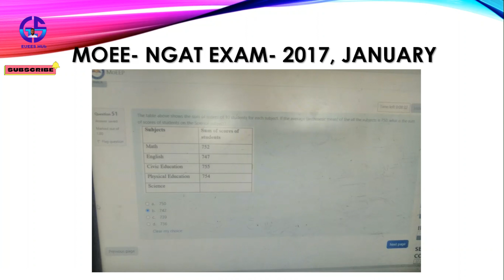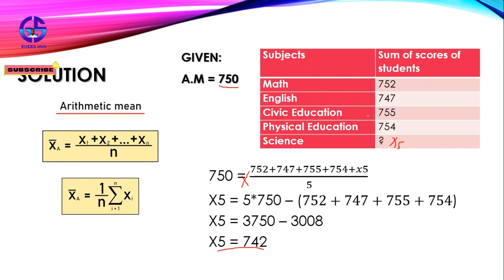National Graduate Admission Test euees NGAT - ethiopianhighereducation 2017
Welcome to EUEES Hub🧷.
This  channel is dedicated to empowering Ethiopian students worldwide with a variety of educational content. Whether you're preparing for exams, seeking in-depth lectures, engaging in online Q&A sessions, or looking to enhance your skills through software training, EUEES Hub is here to support you every step of the way.

Join us as we strive to make learning accessible and enjoyable for all levels of students across Ethiopia and beyond. Explore our comprehensive tutorials and enrich your educational journey with us. Together, let's unlock your potential and achieve academic excellence.

ↂ Links to join and access EUEES HUb videos